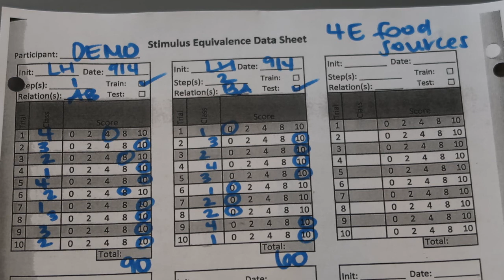PEAK-E; 4E Demo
PEAK-Equivalence; Symmetry: Food Sources-4E